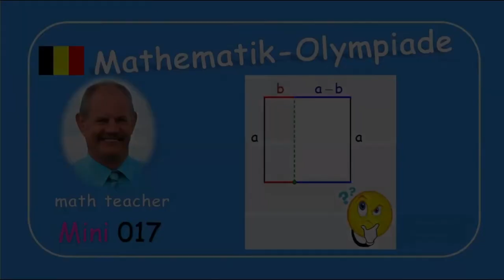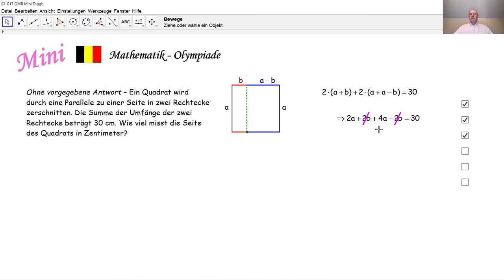Mathematik-Olympiade Mini 017